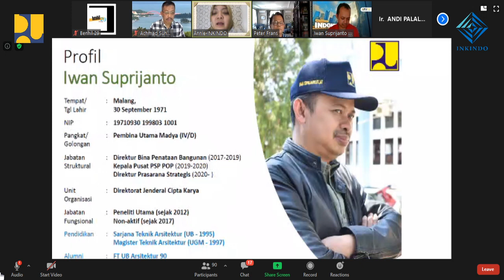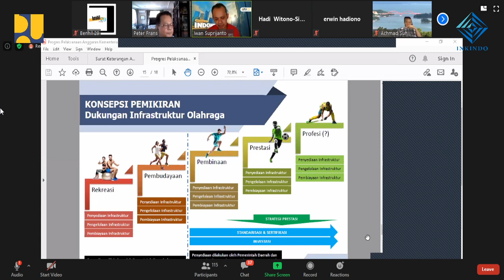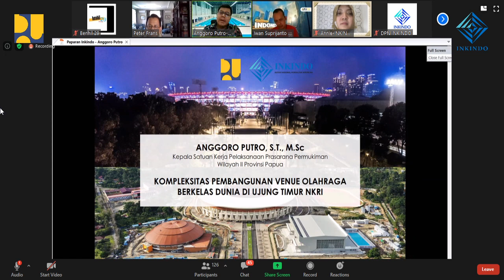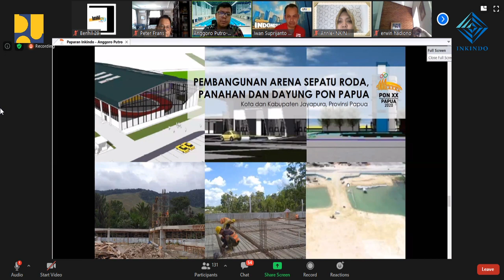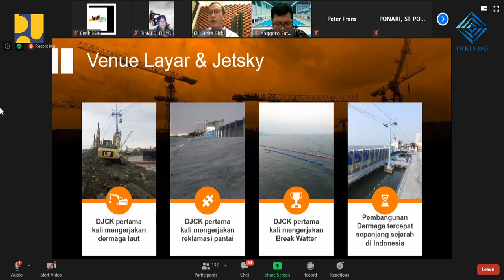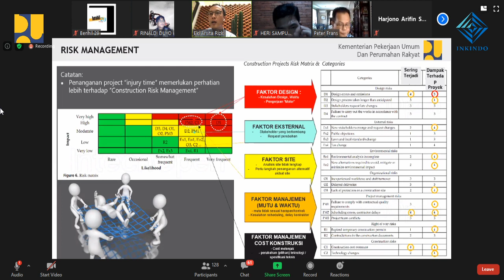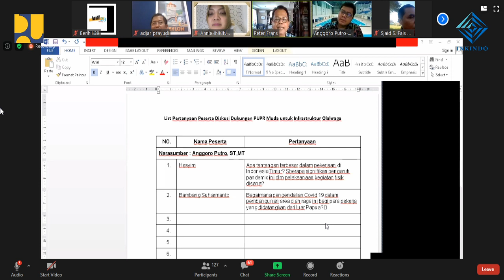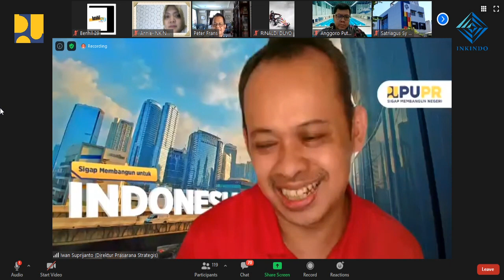Webinar Dukungan PUPR Muda Untuk Infrastruktur Olahraga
INKINDO berkolaborasi dengan Kementrian PUPR menyelenggarakan Webinar Dukungan PUPR Muda Untuk Infrastruktur Olahraga.

Ikatan Nasional Konsultan Indonesia (INKINDO)